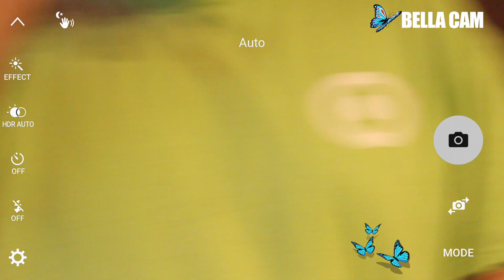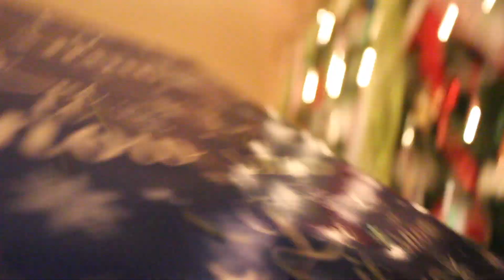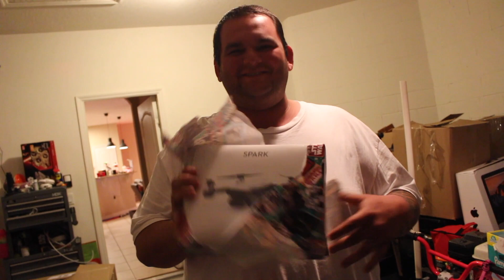The True Meaning of Christmas !!! Vlogmas !!!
My family vists today to celebrate Christmas! That is the true meaning of Christmas having friends and family over were you can eat, laugh, play, and enjoy each other's company! It was an AMAZING day and I hope we can do it again soon! Cya Tomorrow!!